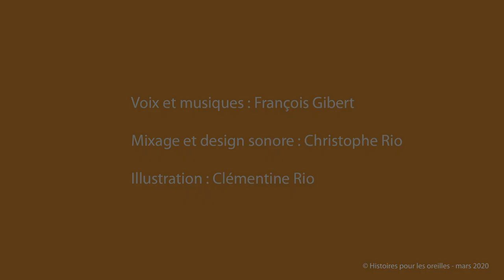Le soleil, le froid et le vent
Le soleil, le froid et le ventQui est le plus fort, le soleil, le froid ou le vent ? Nous avons la réponse...
Histoires pour les oreilles, des histoires à écouter.